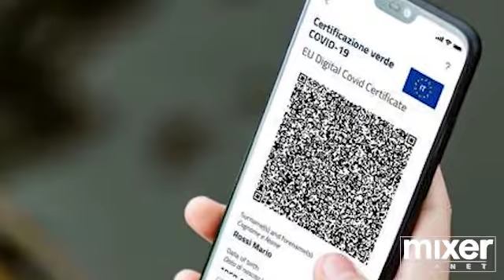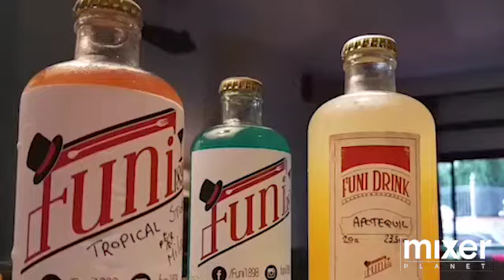Weekly Tv/ Super green pass, cocktail ready to drink, Vieux Carrè VIDEO